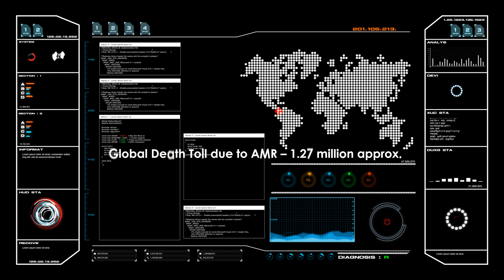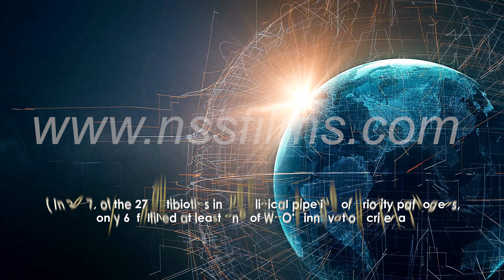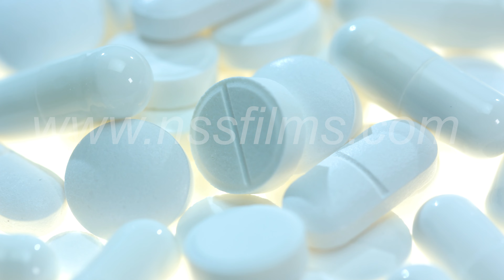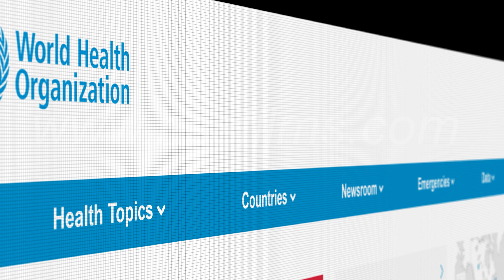WHO AMR 2022 UHD4K format Film by NSS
AMR awareness Film 2022 Produced & Directed by NSS FILMS for Prestigious World Health Organization South East Asia region.
4K Cinematic format.
Professional VO / Narration : Abhinandan T
Shoot & Testimonials by NSS FILMS Crew, Delhi NCR
Editing & Post Production : Shailesh Ghadi
Graphics & VFX : Navin M Dixit
Special Thanks to  : WHO SEARO AMR Regional Director, Researchers & Scientists team